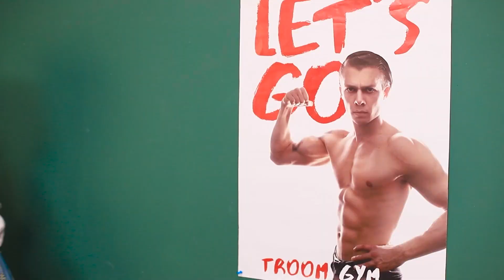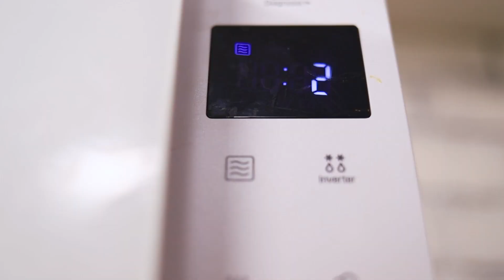Le Principesse nella Vita Reale!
Anche le principesse hanno un giorno libero. Una volta nel mondo reale, cercano di divertirsi come le persone normali. Come? Scoprilo nel nostro nuovo video!